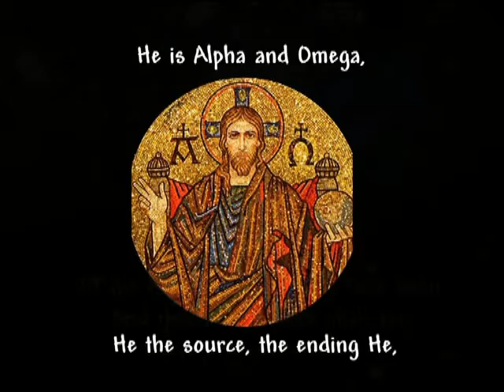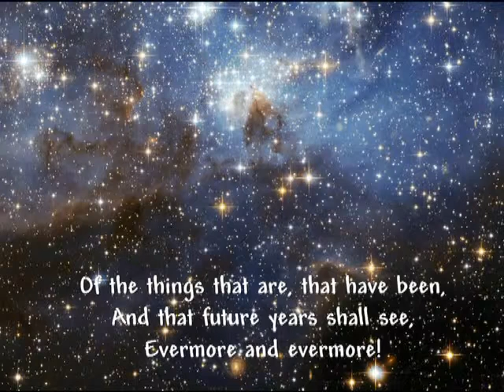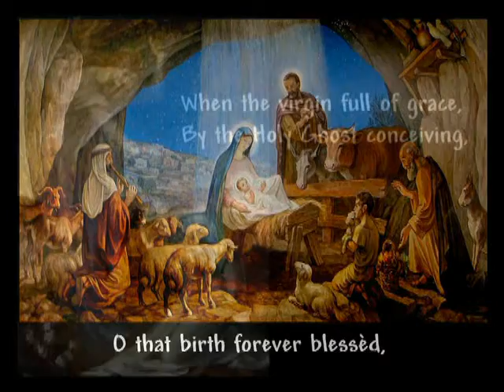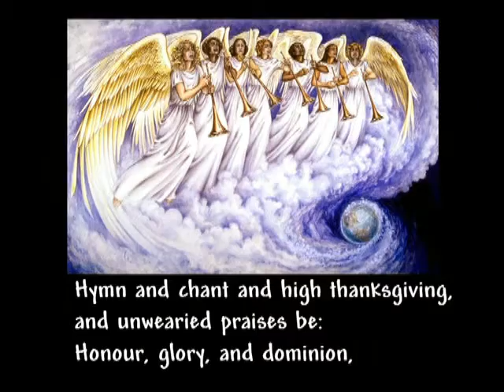'Of the Father's love begotten'